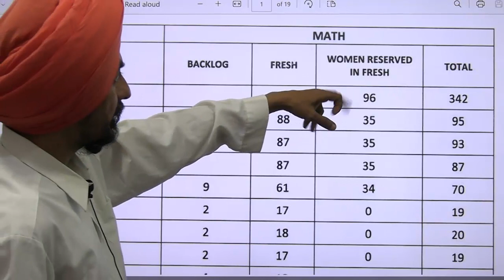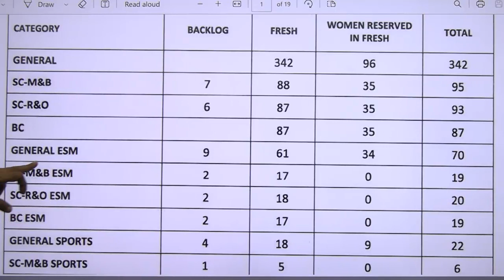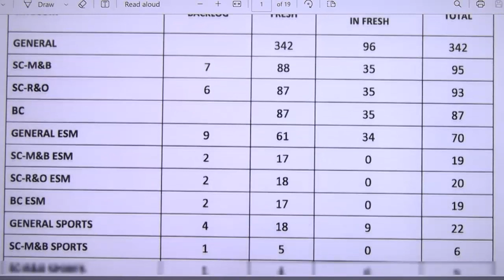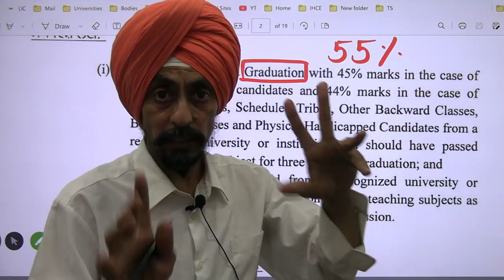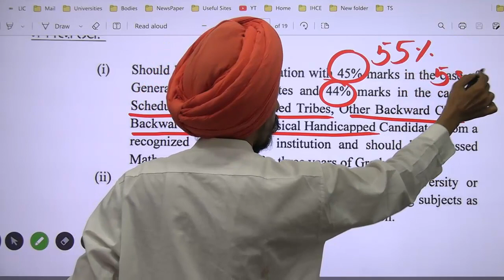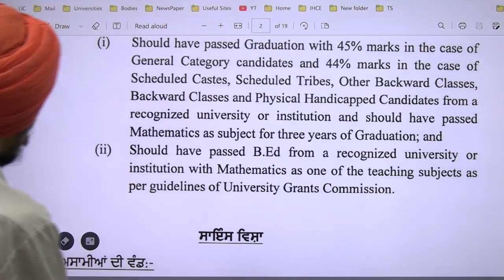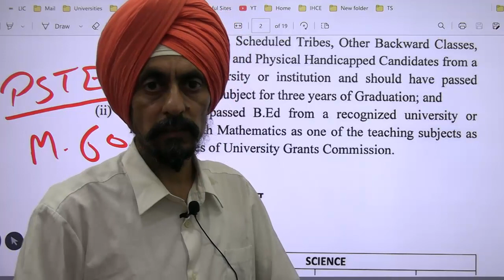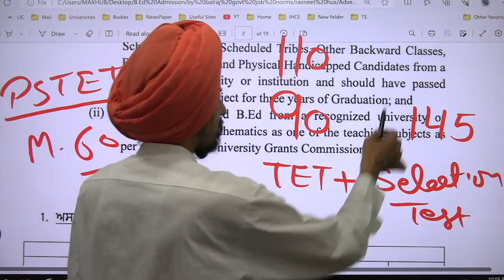MATHS TGT/Master cadre ELIGIBILITY in punjab l Steps for Govt. Job l Dr. Tirath Singh